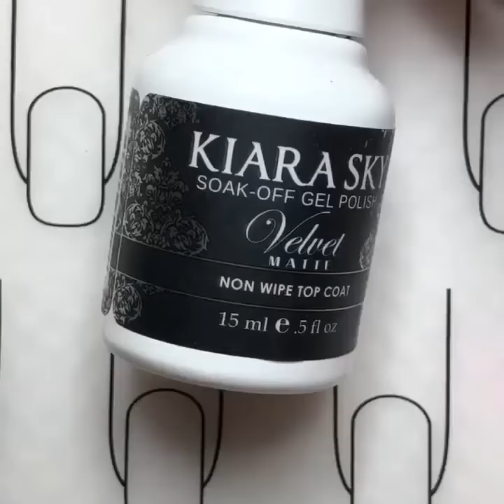What happens with Nail fails? Save them! 😂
This was my first attempt at encapsulated glitter using Kiara Sky dip.
The glitter was from a arts & craft store, not a nail company.
The neon glitter melted into a gel & became this mass of neon colors.
They were rescued by Whats up Nails Flame stickers, and actually looked pretty cool.
Products used: Kiara Sky dip, clear. Kiara Sky no wipe gel topcoat.
What’s up nails Flame stickers & Whats up nails stamping polish Neither Noir.